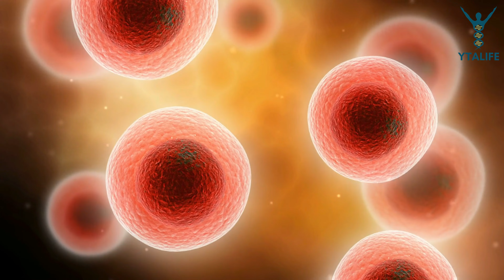Processed Food, Fast Food and Inflammation | Why the Western Diet is Bad for you - Hindi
पश्चिमी खाद्य पदार्थों में लंबे समय तक आहार के साथ एक अध्ययन के तहत चूहों ने "पूर्वज कोशिकाओं" में हानिकारक एपिजेनेटिक परिवर्तन जमा किए - कोशिकाएं जो हमारे संक्रमण से लड़ने वाली सफेद रक्त कोशिकाओं में से अधिकांश बन जाती हैं। दुर्भाग्य से, इन परिवर्तनों को तब उलट नहीं किया गया जब चूहों ने प्रणालीगत सूजन के गायब होने के बावजूद सामान्य आहार फिर से शुरू किया। ऐसा इंसानों में भी हो सकता है। और सीखने के लिए वीडियो देखिये।
Y
If you want to learn all the aspects of weight loss check out this SUSTAINABLE WEIGHT LOSS COURSE,  presented by our Founder Cherian Kappen.

Y
Vaishnav Jayan is the Co-Founder and Head of Coaches of YTALIFE
Y
CALL OR WHATSAPP at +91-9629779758 TO START YOUR TRANSFORMATION JOURNEY
Y
To know more about quick health tips, nutrition guidelines, everyday powerful biohacks that could help to enhance your body and mind check us out on :